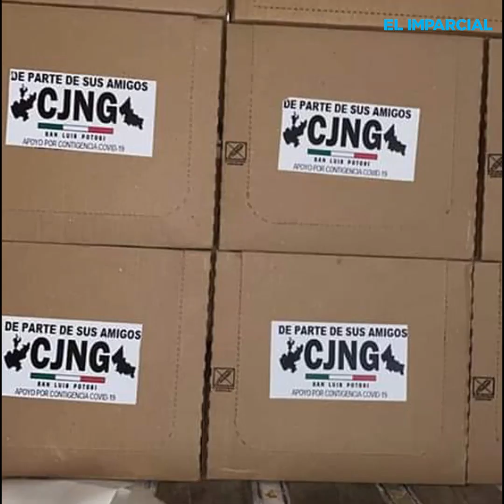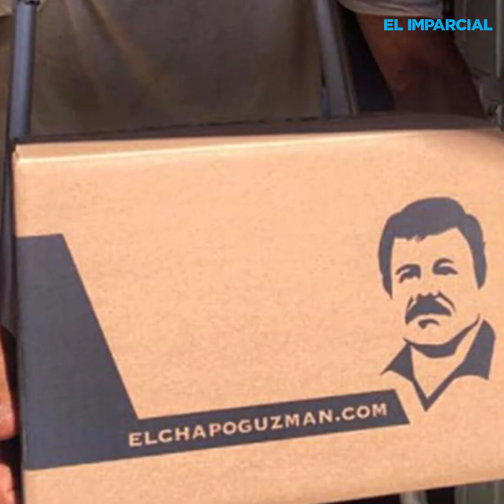AMLO pide a cárteles del narco dejar violencia en lugar de dar despensas